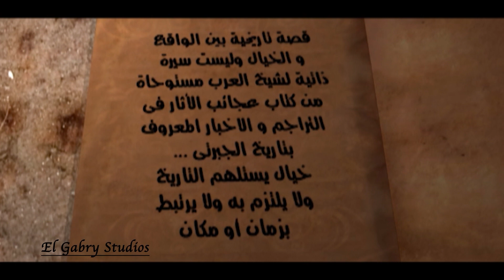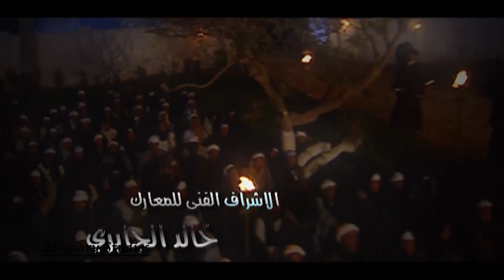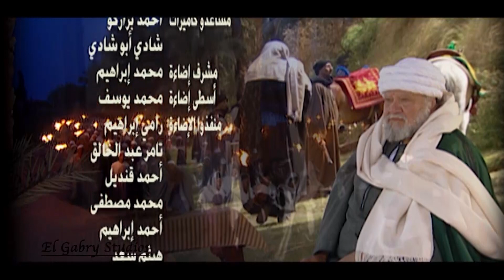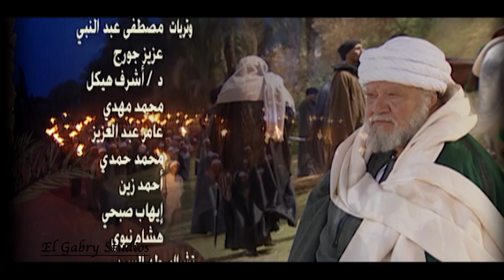مسلسل شيخ العرب همام الحلقه الثامنة و عشرين بطولة الفنان يحي الفخراني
المسلسل تدور أحداثه منذ 230 عامًا، عن شخصيَّة همام بن يوسف الهواري رجل صعيدي من فرشوط في محافظة قنا، امتلك أراضي من محافظة المنيا إلى أسوان، وحكم المنطقة كلَّها، حتَّى القضايا الجنائيَّة بالمجالس العرفيَّة وكان ذلك في أواخر العصر العثماني. وحتى الآن كبار السن في صعيد يحكون عن هذا الرجل..

بطولة :-    يحيى الفخراني   ,   صابرين   ,   ريهام عبد الغفور